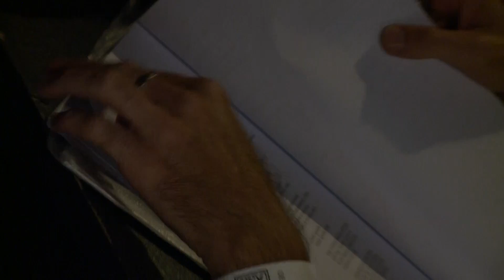Az A38 Hajó Színpadán: Rájátszás - Irodalom és zene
április 28. kedd 23:55 M2